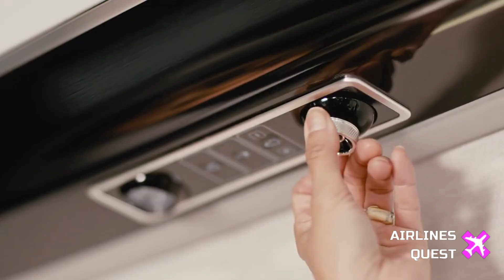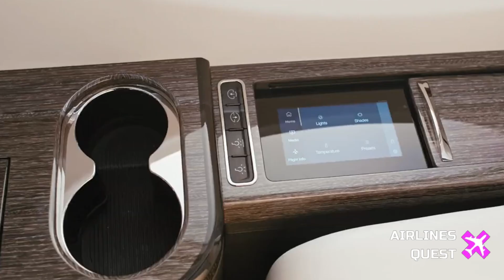6 Best Ultra-Long Range Private Jets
Embark on a thrilling airborne adventure with Airlines Quest as we soar into the world of ultra-long-range private jets! In this episode, we delve into the fierce competition between aviation giants—Bombardier, Gulfstream, and Dassault Falcon. From historic pioneers like the Grumman Gulfstream II to the cutting-edge Gulfstream G800, every detail is a masterpiece of luxury and innovation.

- Bombardier Yotutube Channel
- Gulfstream Yotutube Channel
- Dassault Falcon Youtube Channel